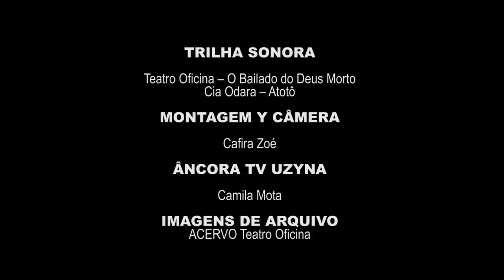piloto_a hora da onça_tv uzyna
Celebrando as retomadas de fôlego da nossa Uzyna de Teatro y Cinema, parimos "a hora da onça": seu programa de mídia tática semanal por dentro dos anais da nossa Uzona Uzyna.

No Teatro Oficina estão EM CARTAZ
PARANOIA (de 18, 19, 20 - 25, 26, 27 de nov, sempre às 20h) com Marcelo Drummond y Cia Teatro Oficina

{Teatrão} $odoma \G/omorra  (20, 27, 4, 12, 18, 25 y 01 de janeiro, sempre às 23h menos no dia 12/12, especial, às 16h) com Luiz Päetow

Atotô (22 y 29/11 às 20h)  com Cia Odara

VEM AÍ...
O Bailado do Deus Morto com Teatro Oficina Uzyna Uzona
(mais informações em breve)

Ficha Técnica – a hora da onça

Trilha sonora
Teatro Oficina – O Bailado do Deus Morto
Cia Odara – Atotô

Montagem y Câmera
Cafira Zoé

Âncora
Camila Mota

Uma realização Tv Uzyna & Cabra Filmes